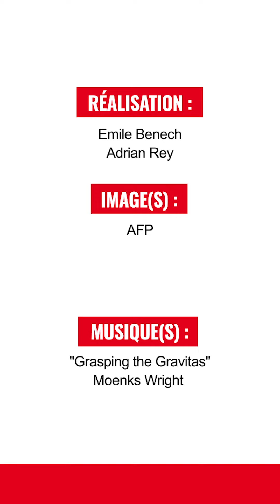Donald Trump inculpé : quatre questions pour comprendre l'affaire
Donald Trump, 45e président des États-Unis, est le premier d’entre eux à être inculpé au pénal par un grand jury du tribunal de New York. L’ancien chef d’État américain doit se rendre  ce mardi 4 avril 2023 devant le département de justice de Manhattan, à New York. Que sait-on de cette inculpation ? Que risque l’ancien président ? Quelles sont les prochaines échéances judiciaires ? On vous explique.